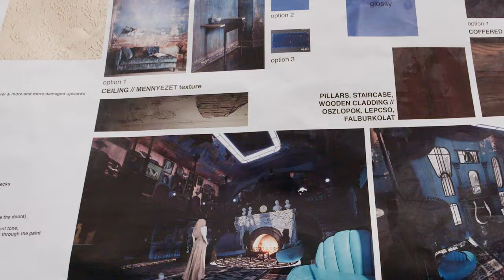Biedne istoty - za kulisami filmu | Świat „Biednych istot"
„Biedne istoty” w reżyserii Giorgosa Lanthimosa to niesamowita opowieść o ewolucji Belli Baxter (Emma Stone), młodej kobiety, która zostaje przywrócona do życia przez genialnego i niekonwencjonalnego naukowca, doktora Godwina Baxtera (Willem Dafoe). Pod jego opieką Bella chętnie uczy się wszystkiego od nowa, ale chce też doświadczyć pełni życia. W poszukiwaniu nowych doznań wyrusza w burzliwą i pełną przygód podróż przez kontynenty w towarzystwie sprytnego i rozpustnego prawnika, Duncana Wedderburna (Mark Ruffalo). Wolna od uprzedzeń swoich czasów, Bella z determinacją dąży do celu, jakim jest walka o równość i niezależność.
Film powstał na kanwie książki Alasdaira Graya, a autorem scenariusza jest Tony McNamara. Jest to już druga współpraca między Lanthimosem i McNamarą („Faworyta”). Film wyprodukowali Ed Guiney, Andrew Lowe, Yorgos Lanthimos i Emma Stone.
„Biedne istoty” w kinach od 19 stycznia.